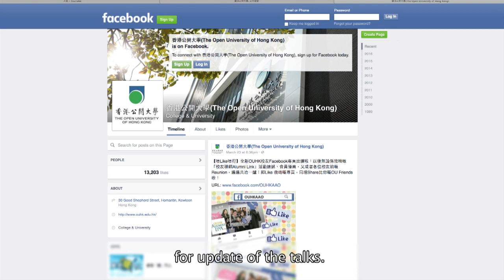OUHK –《公大講堂》﹕嚴浩先生講座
《公大講堂》講座
講者﹕嚴浩先生
題目﹕你食得健康嗎?
日期﹕2017年8月10日(星期四)
時間﹕下午5時
地點﹕賽馬會校園三樓呂辛(振萬)演講廳